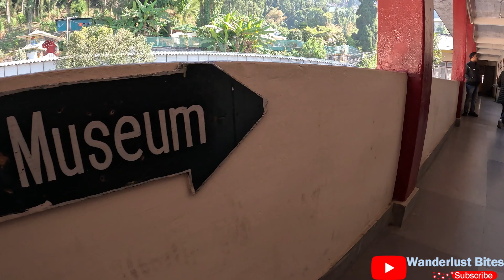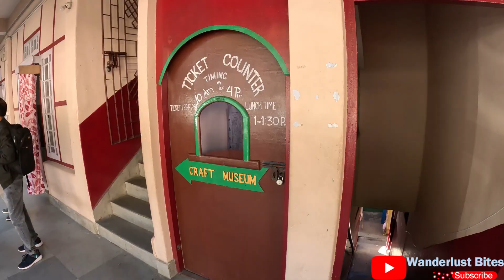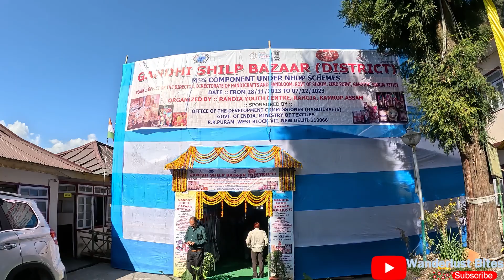Gangtok Tour Part 1 | Bakthang Waterfall | Directorate of Handicrafts & Handloom Sikkim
Welcome to the first part of our Gangtok tour series! In this video, we visit the stunning Bakthang Waterfall, a hidden gem nestled in the heart of Gangtok.
In this video:
Gangtok tour
Gangtok tour cost
Kolkata to Gangtok tour
Gangtok tourist places
Sikkim tour
Bakthang waterfall
Bakthang waterfall gangtok
Bakthang waterfall trek
Bakthang waterfall in hindi
Bakthang Waterfall Road trip
Traveling to Bakthang Waterfall
Directorate of Handicrafts & Handloom Sikkim